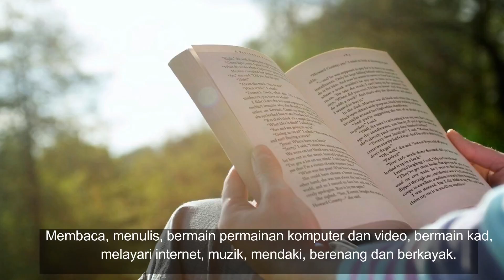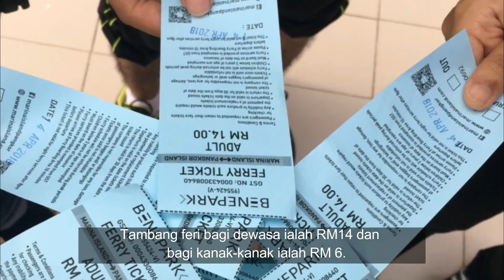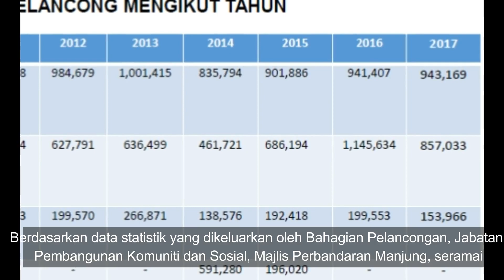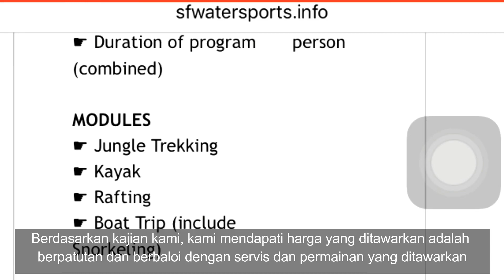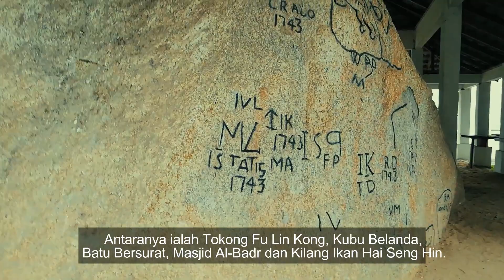TRAVEL STORY | RECREATIONAL TOURISM IN PANGKOR ISLAND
Recreation refers to experiences and activities chosen and pursued by the individual in his/her free time; the basis being that the experience sought and activities pursued, in the real sense of the word, 're-creates' the individual so that he/she may be refreshed to enable him/her to resume daily obligations, whatever those may be (Ap, 1986).

Meanwhile, recreational tourism is the recreation of tourists whereby it aims on the active participation in some kind of recreational activity.

Water-based recreational activities have long been recognized as having a positive influence on health and well-being. For example, since ancient times, bathing in mineral waters has been reputed to cure a variety of illnesses. These days, more and more people are taking up recreational activities in and around water, and these are an important part of leisure and tourism around the world (World Health Organization, 2003).

So for this study, we planned to explore the visitor’s engagement in water-based activities in Pangkor Island, Perak.

Group Members:
AMNA EBRATI ABD LATIF
NORAZLIANA ANUAR
MUHAMMAD AMMAR YASSAR RAMLAN

Advisor:
PUAN AZWIN AKSAN